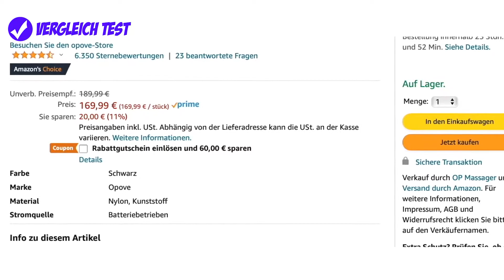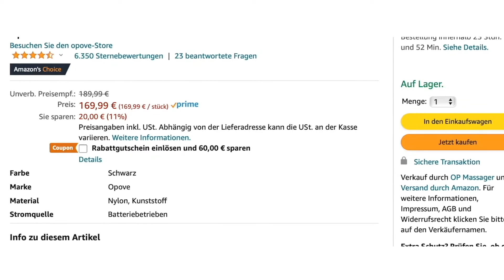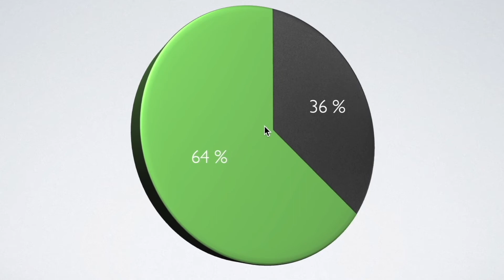Carina Junior ► Mechanische Nähmaschine für Näh-Einsteiger im Test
👉 Hier Preis prüfen

▬🔗 Informationen ▬▬▬▬▬▬▬▬▬▬
In diesem Ausschnitt zeigen wir folgendes Produkt: Carina Junior. Es geht im Test genauer gesagt um Nähmaschinen und alle weiteren Nähmaschinen findest du in dem ganzen Video! Schau unbedingt dort rein! Dort gehen wir auf unsere Erfahrungen ein und geben eine Empfehlung, Meinung zum Test und sogar Kaufempfehlung ab.

Der Testsieger in der Kategorie Nähmaschinen wird ebenfalls genannt, damit du sicher kaufen kannst. Alle Produkte aus unserem Test sind auf Amazon verfügbar.
In diesem Ausschnitt geht es vorerst nur um folgendes Model: Carina Junior